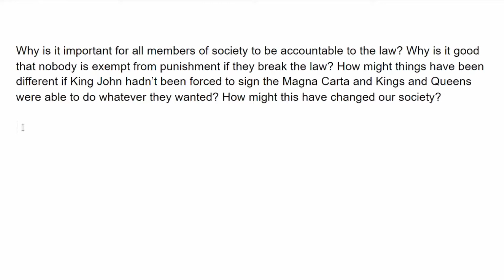Magna Carta - History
Everybody should abide by the laws of the country. No one is above the law.